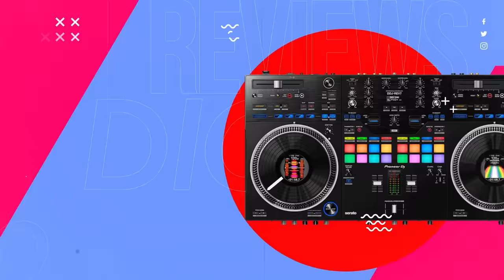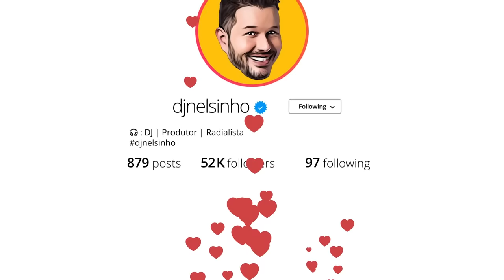FUNK 2023 LIGHT | TAMBORZÃO | DJ NELSINHO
🔥 PENDRIVE Virtual / SETS Mixados

🧠 FALA DJ
Meu canal com dicas e tutoriais para DJs

🌀 VIBE FM O DIA
Segunda a sábado, 17h
Rádio FM O Dia

Se ainda não nos conhecemos… 👋 Oi, eu sou o Nelsinho, DJ há mais de 20 anos, participei de mais de 3.000 eventos (shows, casamentos, 15 anos, formaturas, aniversários, corporativos). Já me apresentei em shows para mais de 40 mil pessoas e possuo um programa de rádio que é líder absoluto de audiência no horário. Criei este canal no Youtube com sets mixados, pra você ouvir em casa, no trânsito, no trabalho, na academia, nas resenhas com os amigos…